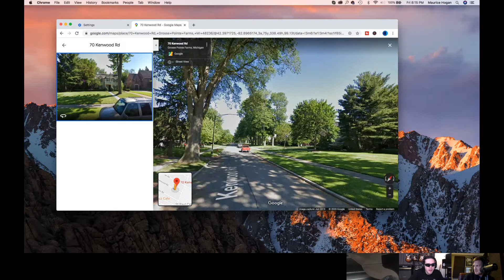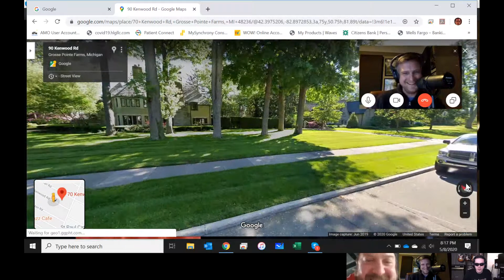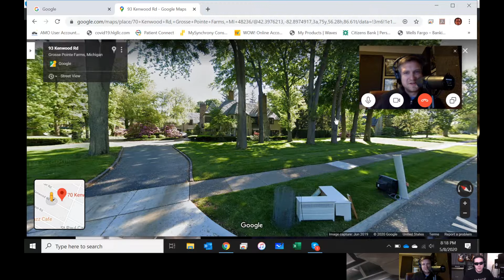Grosse Pointe Ghost Story 2 | Fat Earth Comedy Cast #32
More Ghost stroies from Grosse Pointe, Michigan.